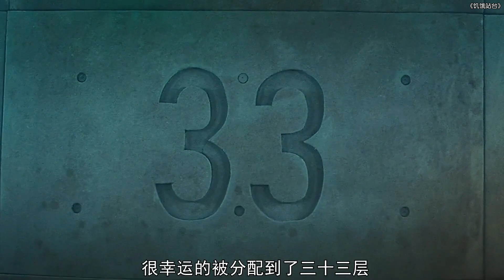西班牙科幻惊悚片《饥饿站台》一个333层的监狱 每层轮流吃一桌盛宴 越往下越没食物 吃不饱的人只能人吃人…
《饥饿站台》是由加尔德·加兹特鲁·乌鲁蒂亚执导，伊万·马萨戈、佐里昂·伊圭里奥尔主演的惊悚片，于2019年11月8日在西班牙上映。

该片讲述了在一个垂直的监狱里，载有食物的平台从1层一直降落到上百层，吃不饱的囚犯开始陷入人吃人的故事。

一个“反乌托邦”公民Goreng自愿将自己监禁起来，并承诺释放后将增加社会流动性，但由于被囚禁，他变得如此激进，他身陷牢坑，每日食物供给，都必须依靠一张从天而降的餐桌来解决。餐桌上最初摆放着精致菜肴，然而在经过每一层两个囚犯的大快朵颐之后，渐渐会变得越来越杂乱恶心。囚犯们越是身处下层，越是只能吃到上层剩下的残羹剩饭。甚至餐桌再往下落，连一丝食物也看不到。在这样的境地下，人的生活状态全部取决于身处的层数。底层的人们丧失了尊严而身陷暴力，最终陷入人吃人的绝境之中。以至于他不惜一切代价乘坐一张单程票上的魔鬼送菜升降机来保护“意大利奶油布丁”

2020年，该片获得第44届多伦多国际电影节午夜疯狂单元-观众选择奖。